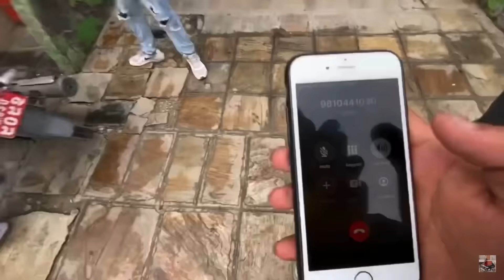Myakuri Angry On Rajkumar Thapa Magar But Why ? || Paban Joshi Reply?, Justice For Lal Bahadur Bk..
Myakuri Angry On  Rajkumar Thapa Magar But Why ? || Justice For Lal Bahadur Bk ...

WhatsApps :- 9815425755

Background Video Credit :-Lakpa Sherpa